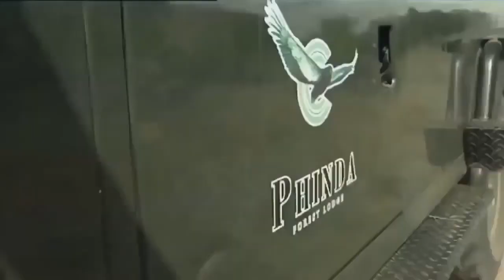Documentary 2021 Wildlife Animal Hunting 2021😂👍👍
Enjoy the full movie for animal